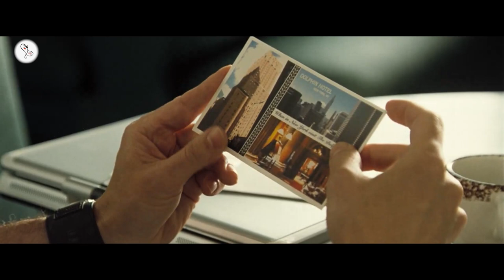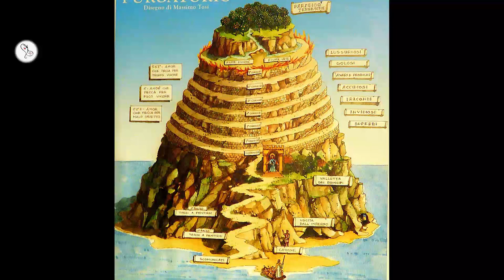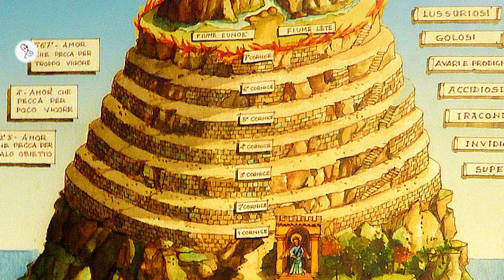1408 (2007) Horror Movie | Hollywood Explained in Hindi | Stephen King | 9D Production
Hello and Welcome to 9D Production. I am Dikshant and this is Inside a movie.
In this video, we will be talking about one of the most underrated psychological horror movies - 1408
This film is an adaptation of Stephen King's short story of the same name. This film stars John Cusack and Samuel Jackson in lead roles. There are three alternate endings of this movie and I will be explaining the theatrical cut of this film, which had a hidden, deeper meaning.

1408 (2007) Horror Movie | Hollywood Explained in Hindi | Stephen King | 9D Production

Movie Name : 1408
Language : English
IMDB Rating : 6.8/10
Director : Mikael Håfström
Starring : John Cusack, Samuel L. Jackson
Genre : Horror, Thriller

1408 EXPLAINED IN HINDI
1408 MOVIE HINDI EXPLANATION
1408 Ending Explained
1408 Explained
1408 Movie Explain in Hindi
horror movie hindi explanation
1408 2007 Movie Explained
1408 Movie Explained in Hindi
1408 Ending Explained In Hindi
1408 Hindi Explanation
1408 Ending Explain in Hindi
1408 Explained In Hindi
1408 Movie Explainer
1408 Story Explain
1408 Full Movie Story Explain in Hindi
1408 Movie Story Explained in Hindi
1408 Movie Story Explained in Hindi

Malena Movie explained in Hindi
1408 Story Explained
1408 Full Story Explained
Horror Movies Explain in Hindi
1408 Movie Ending Explained in Hindi
1408 Full Movie Explained
1408 Full Movie in Hindi
Malena Movie Explained
Malizia Movie Explained in Hindi
Malizia 2000 Movie Explain In Hindi | Malèna 2000 Ending Explained in hindi
movies explained
movie explained
hollywood movie in hindi explained
endingexplainhindi
Ending Explained In Hindi
Explained